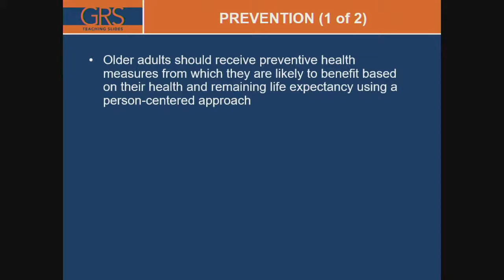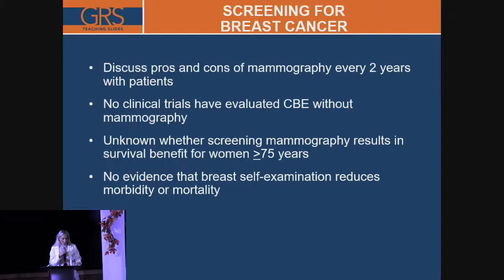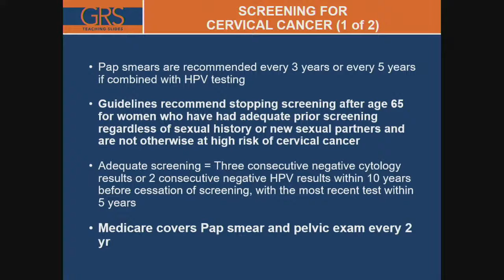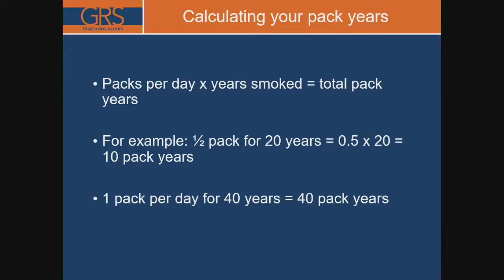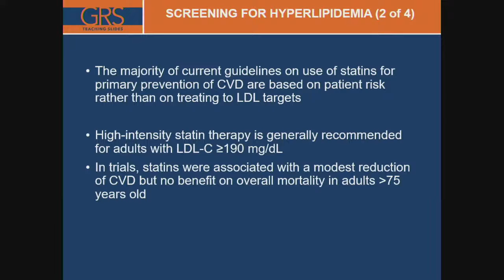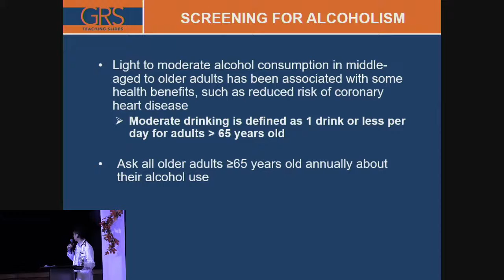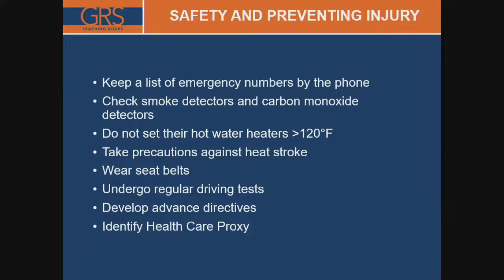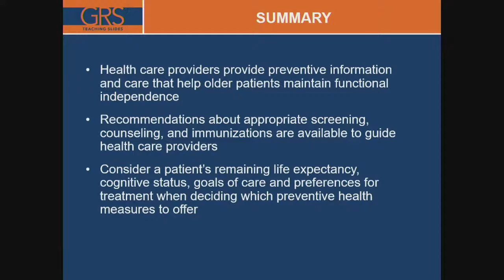UAMS Presents: Cancer Screening and Prevention